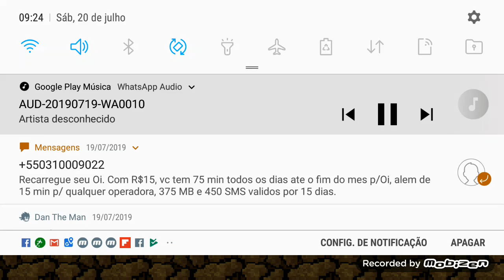JOGO DOS NIJA